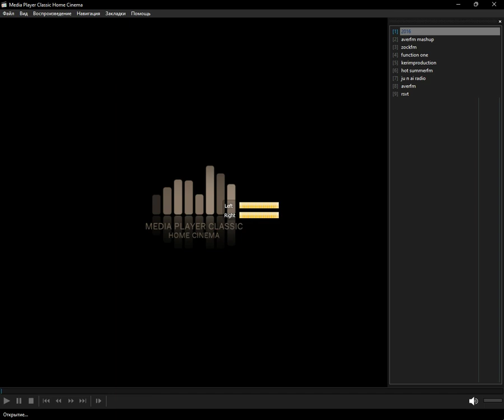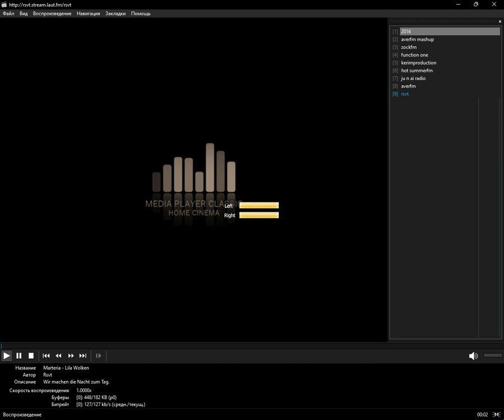laut.fm - 2016 (Media Player Classic Home Cinema) (21.11.2023)